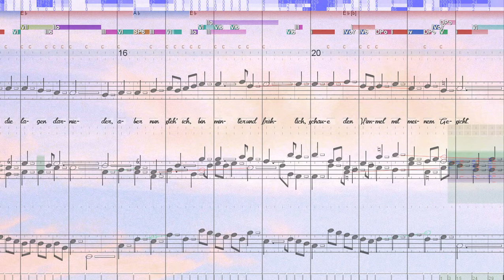BWV 451 Die goldne Sonne, voll Freud' und Wonne